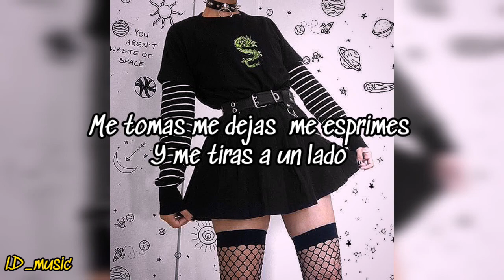Mana - labios compartidos ( estado para Whatsapp )